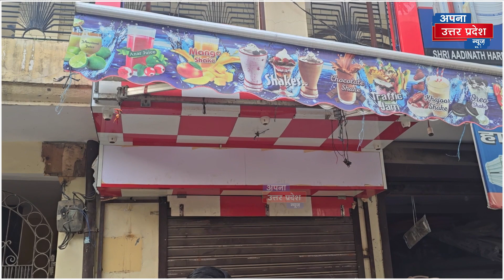Yogi Bulldozer Action Against Ghaziabad Juice Vendor Aamir कैमरे में सबूत पिशाब का जूस!